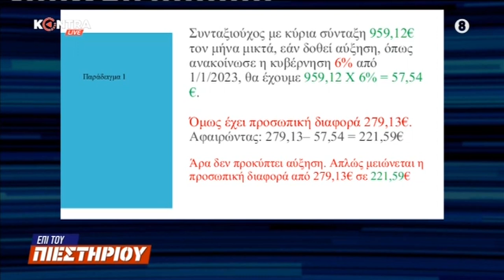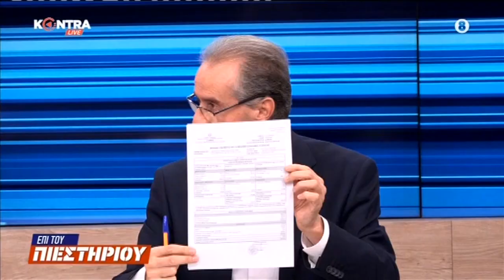Αύξηση συντάξεων 1,83 ευρώ τον μήνα / Νίκος Χατζόπουλος πρόεδρος ενιαίου δικτύου συνταξιούχων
Ο Νίκος Χατζόπουλος πρόεδρος ενιαίου δικτύου συνταξιούχων (ΕΝΔΙΣΥ)

Από την εκπομπή που παρουσιάζουν ο Φοίβος Κλαυδιανός, ο Κώστας Πουλακίδας και ο Σπύρος Σουρμελίδης

► DIGEA
► NOVA